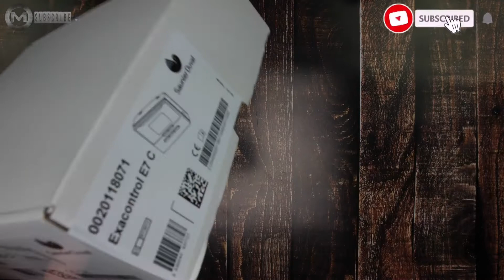Saunier Duval Exacontrol E7C Programmable Modulating Wired Room Thermostat UNBOXING